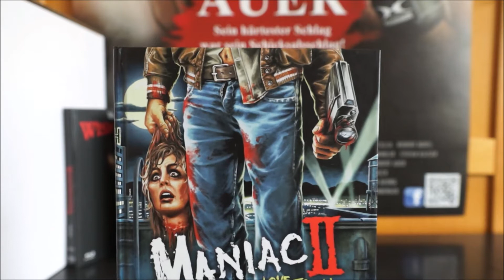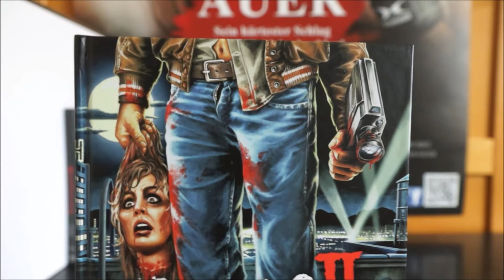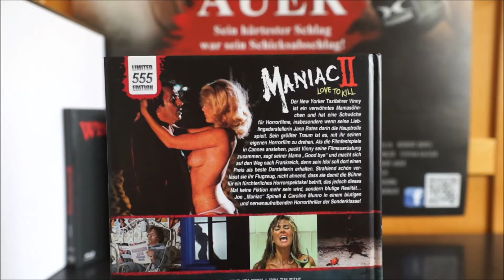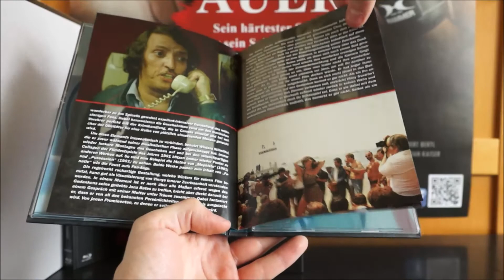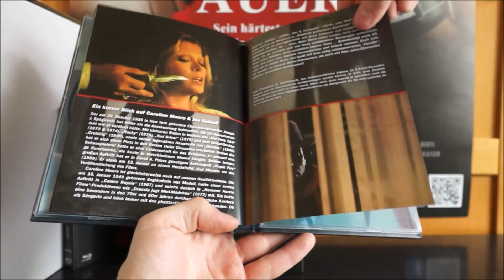MANIAC II - LOVE TO KILL (DT Blu-ray Mediabook Cover A) / Zockis Sammelsurium Nr. 478